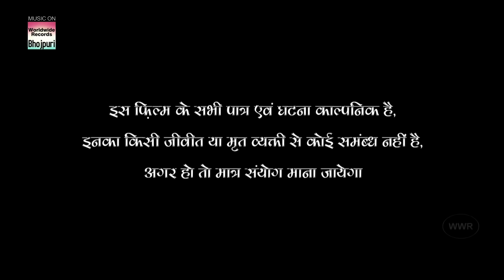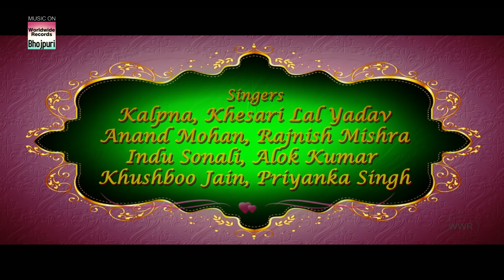MEHANDI LAGA KE RAKHNA | Full HD | khesari Lal Yadav, kajalraghwani | Super HIT FILM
Movie: MEHANDI LAGA KE RAKHNA
Star Cast: Khesari Lal Yadav, Kajal Raghwani, Ritu Singh, Avdhesh Mishra,Param hans Singh,Sanjay Pandey,Anand Mohan,Karan Pandey,Sanjay mahanand
Producer: Ananjay Raghuraj
Co- Producer - Dhiraj Singh & Sanjay Jaiswal
Banner : Ananya Craft and Visions
Presenter: Deepak Shah & Om Sai Ram Entertainment
Director: Rajnish Mishra
Music Director : Rajnish Mishra
Lyrics : Pyare Lal yadav,Shyam Dehati
Singer : Khesari Lal Yadav,Kalpana,Indu Sonali,Priyanka Singh,Khushboo Jain, Aalok